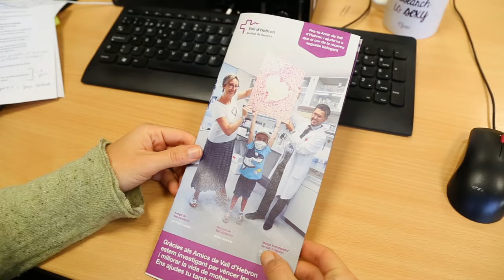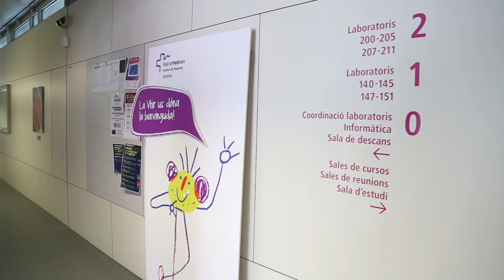Un dia de recerca a Vall d'Hebron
El dia 2 de desembre vàrem agafar una càmera de vídeo per recórrer els laboratoris del Vall d’Hebron Institut de Recerca (VHIR) i altres instal·lacions de l’Hospital Universitari Vall d’Hebron on fem recerca bàsica, clínica i translacional. Ens va sortir aquest vídeo muntat amb plànols d’un segon i que dura poc més de dos minuts per il·lustrar com fem o donem suport a la recerca.
Ara ho volem compartir amb tots vosaltres i, de pas, aprofitem per presentar-vos el nou lema del nostre Pla Estratègic 2016-20: La recerca d’avui, la medicina del demà.
The 2nd of December we took the video camera and visited some laboratories of the Vall d’Hebron Institute of Research (VHIR) and facilities of the Vall d’Hebron University Hospital where we do basic, clinical and translational research. The result is a one second video (that lasts 2 minutes), that shows what we do in one day of research.

We want to share it with you and to announce the new slogan of our Strategic Plan for 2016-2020: today’s research, tomorrow’s medicine.